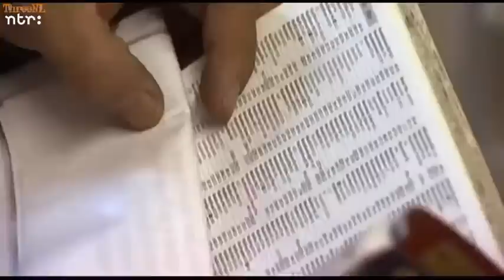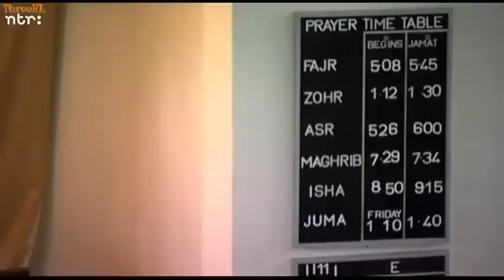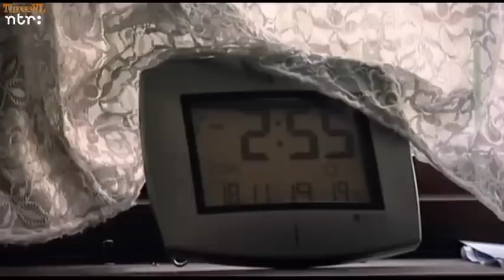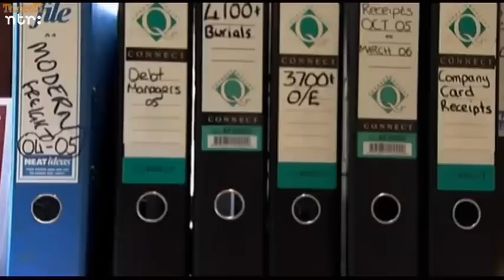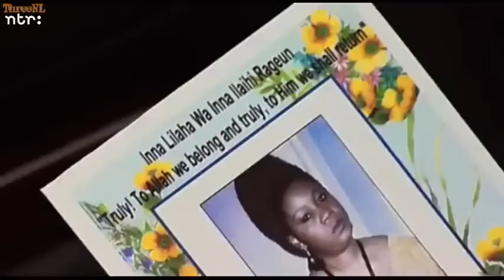God's Waiting Room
This documentary shows the story of an undertaker in London specialized in Islamic funerals, where the bodies according to the Quran must be buried within 24 hours.